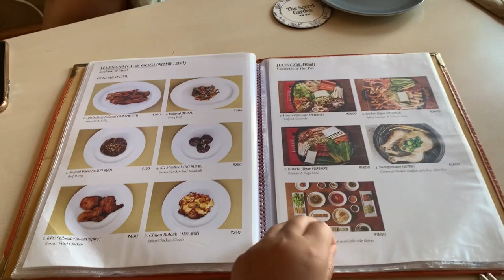Food Vlog🍱| Is this Kohima Nagaland?😱 |First time visited Korean Restaurant| Secret Garden🪴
Overall ✌️the food 🥘 was very delicious 🤤It was more than expectation😍 You guys should definitely visit Secret Garden Korean restaurant kohima Nagaland 🔥 specially those who are Korean fans 😎